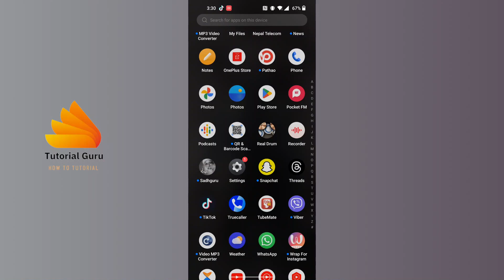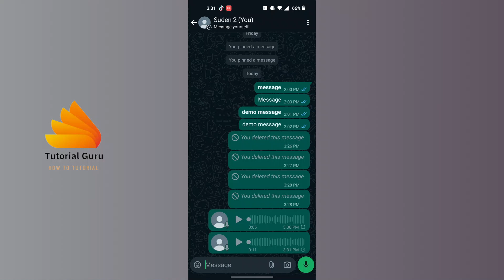How to Voice Chat in WhatsApp 2024?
Welcome to TutorialGuru, your go-to destination for tech tutorials and guides! In today's video, we're going to show you how to voice chat in WhatsApp in 2024. Voice chatting is a convenient way to communicate with friends and family, especially when you're on the go or have poor internet connectivity. Join us as we guide you through the simple steps to start voice chatting on WhatsApp.